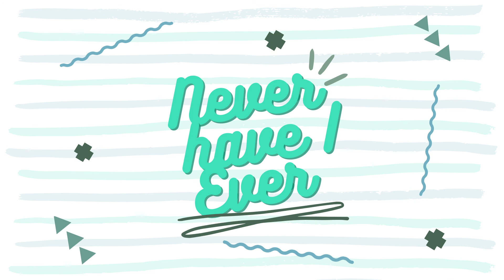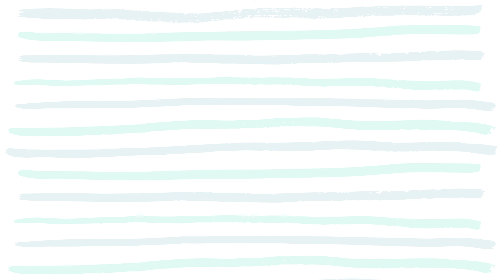... Made a Gaming Blog (ft. Meggie Tran [Tech70]) | S01E03 | Never Have I Ever Podcast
Never Have I Ever is a podcast about experiences I never had. In each episode, a missed out event is brought up due to various factors and a guest joins in to give details about said missed activity in hopes to learn something from it. Hosted by Eri (@Cutiejea), co-host of 'The Casual Nerds' Podcast.

EPISODE 03:  ... Made a Gaming Blog

This is Part 2 of the Club Penguin Case Study. Well-know Club Penguin community member Tech70 joins Erielle as they discuss what it was like running a Club Penguin blog and gender identity in relation to video games.

==MAIN STUFF==